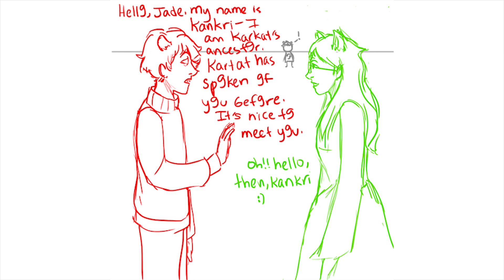Kankri Offends Jade: Homestuck Comic Dub | VoFT Dubs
You do not want to upset Jade Harley.